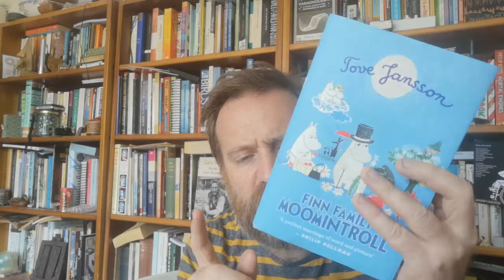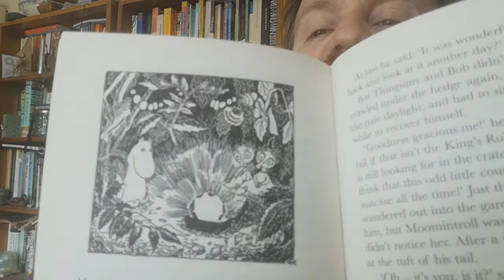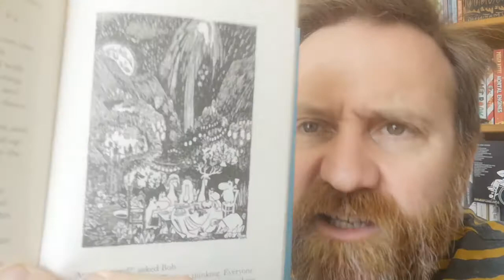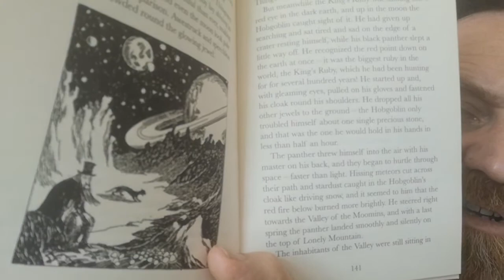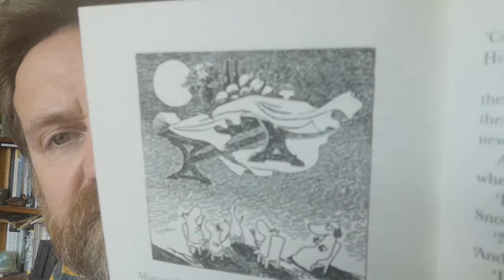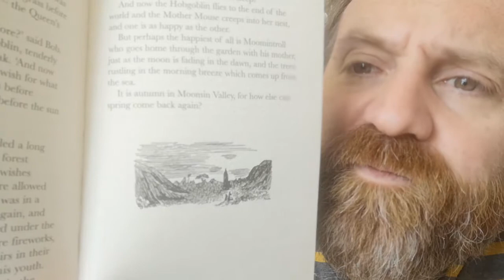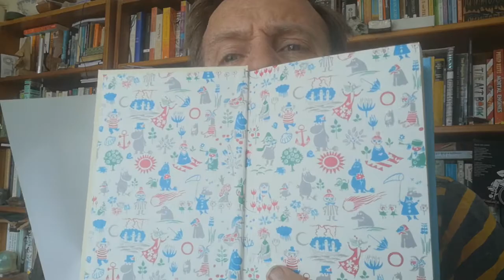7 - Finn Family Moomintroll by Tove Jansson: Chapter Seven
Finn Family Moomintroll was written and illustrated by Tove Jansson, it is published by Puffin. It was translated by Elizabeth Portch. We acknowledge the copyright, ownership and rights of the author and illustrator, her estate and the publishers. We will not profit in any way from this video which is provided for children of Larkrise Primary School and which will be deleted no later than June 21st or later if lockdown continues and the publishers allow an extension.